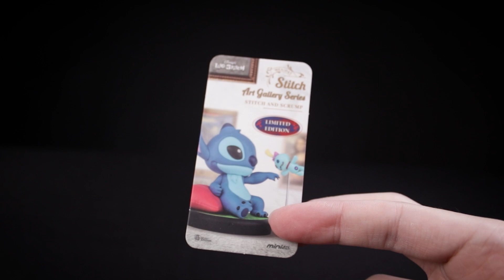𝗠𝗘𝗔-𝟬𝟰𝟱 𝗦𝘁𝗶𝘁𝗰𝗵 𝗔𝗿𝘁 𝗚𝗮𝗹𝗹𝗲𝗿𝘆 𝗦𝗲𝗿𝗶𝗲𝘀｜史迪奇美術館系列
🦁 新品到貨 🛍

Welcome to the Stitch Art Gallery!
史迪奇美術館🗿正是在全家開展啦～
搖身一變成經典的藝術作品🖼️帶你穿梭各個名畫系列
𝗜𝗻𝗳𝗼𝗿𝗺𝗮𝘁𝗶𝗼𝗻：
販售期間 ｜即日起至售完為止
販售地點 ｜全家便利商店陳列
品項/售價｜野獸國史迪奇美術館系列盲盒：$399元
📌野獸國官網及門市📣也同步有販售喔🧡🧡